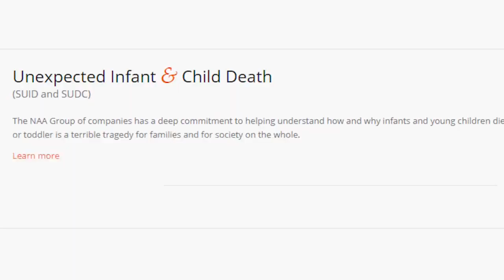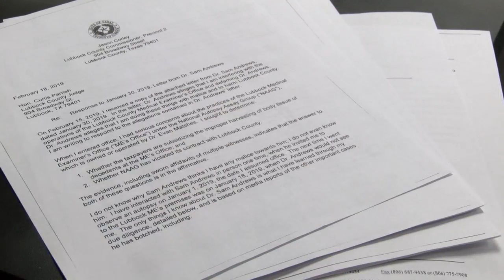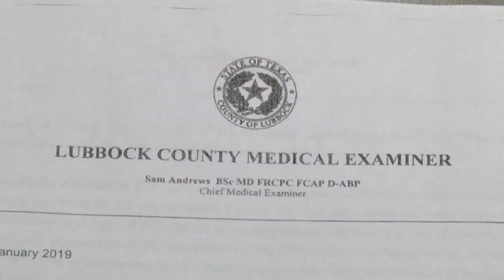medical examiner investigation